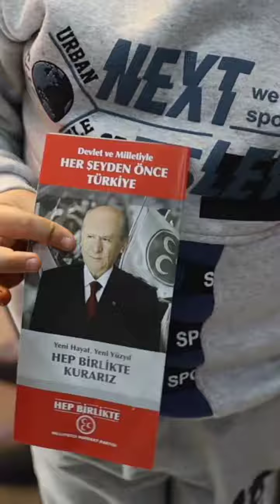Kimin ne söylediği değil, Amasyalının ne söylediği önemli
Kimin ne söylediği değil, Amasyalının ne söylediği önemli. Amasya'm vefalıdır.
Dostunu da bilir, düşmanını da.